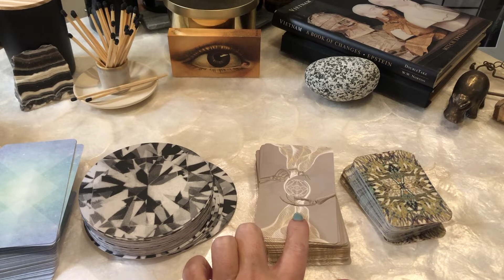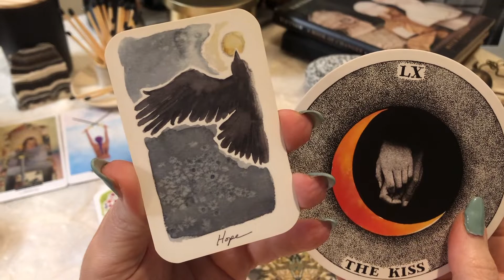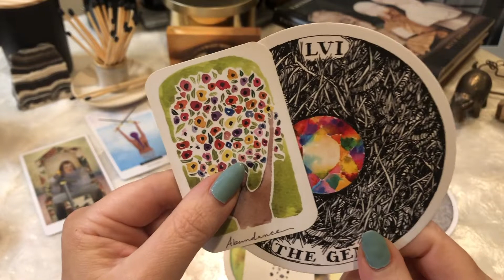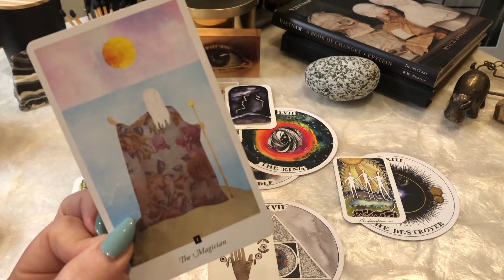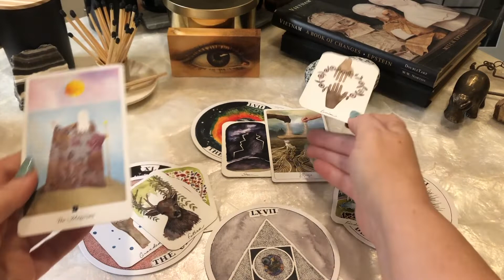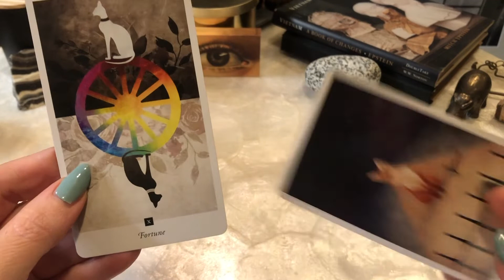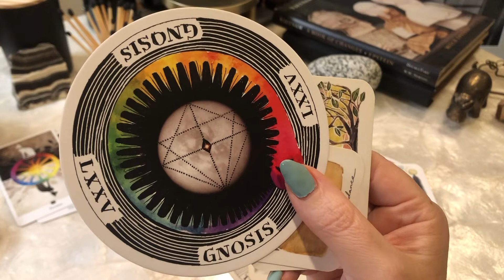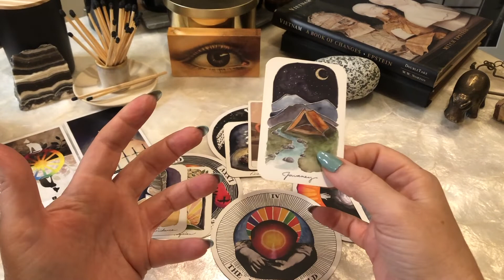A Love Reading: The Energy In This Connection You vs. Them💖💖Pick a Card Tarot Reading💖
Pick a Card Tarot Reading. Pick a card for a timeless love reading about the energy in your connection.  Pick the pile that you are drawn to intuitively and that is the message meant for you! Or listen to all! 🙏 IG: @ars_fatorum

*Information about the decks used is below ⬇️

Timestamps:
01:40 Pile 1
19:55 Pile 2
43:05 Pile 3

If it resonates, YAY! If not, it just wasn't meant for you; maybe the next one is!

*Beautiful Decks Used:
Archetype Cards -  Kim Krans (purchased on Amazon)
The Field Tarot - Hannah Fofana (purchased on Amazon)
Energy Archaeology Deck - Ashley Stinson (Etsy)
Roots and Wings Oracle - Kat Ryalls (Etsy)